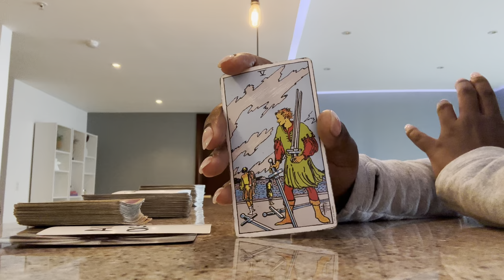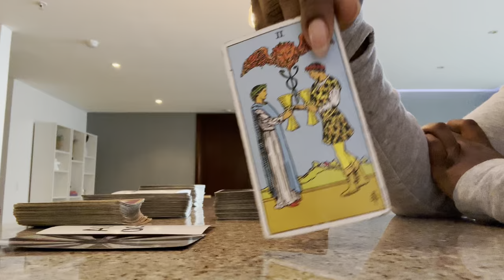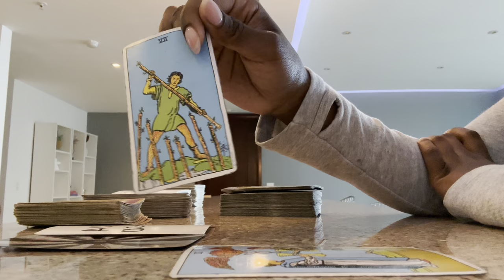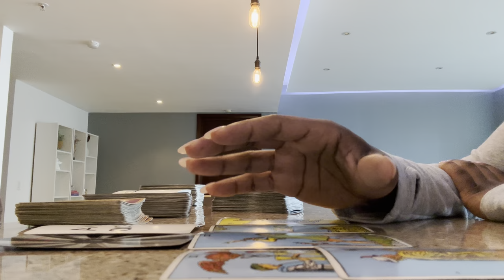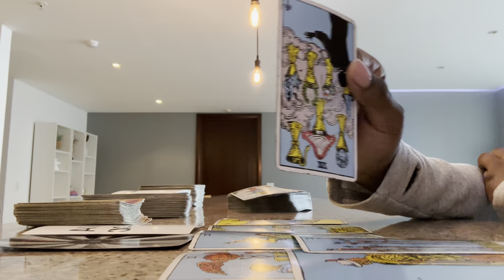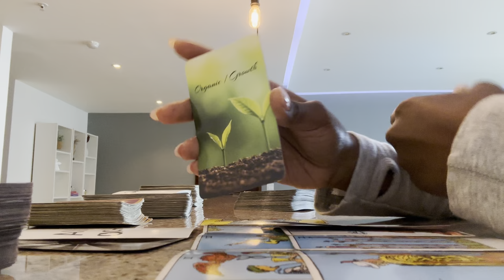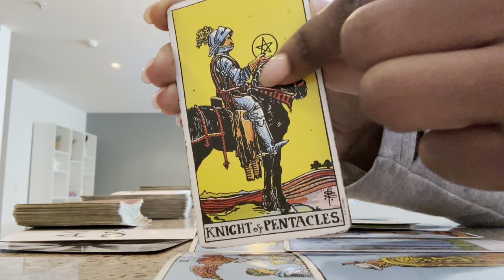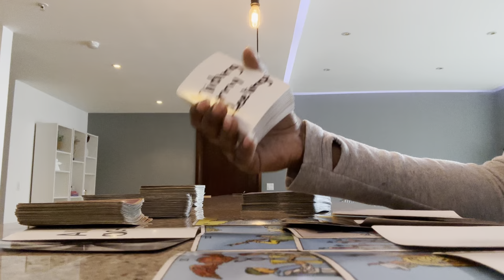VIRGO♍️| EITHER WAY I’LL BE GOOD! THIS COLD LOVER CONTINUES TO HIDE THEIR EMOTIONS “ACTION ONLY”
Virgo Tarot daily reading, love, soulmates, and clarity today September 2023❤️

🔥EXTENDED READING-
Directions:
-Scroll until you see the matching title for the extended